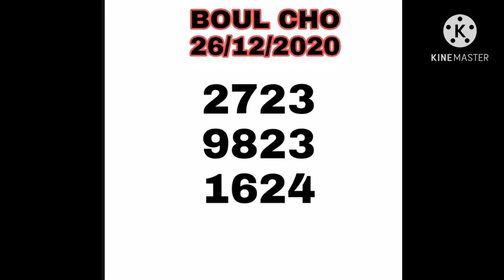BOUL CHO💥🎉POU JODI A KISE 26/12/2020,,,💫🌟🌤️